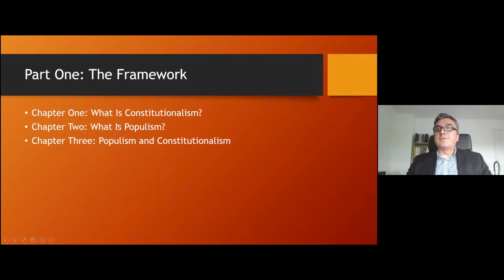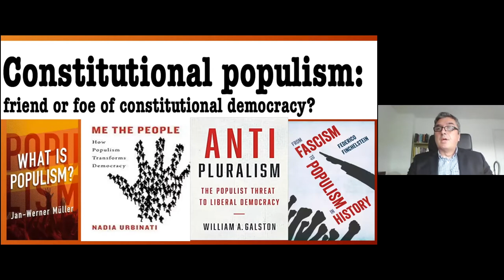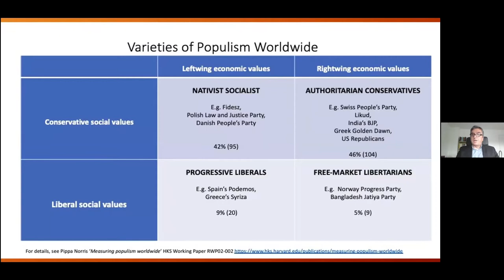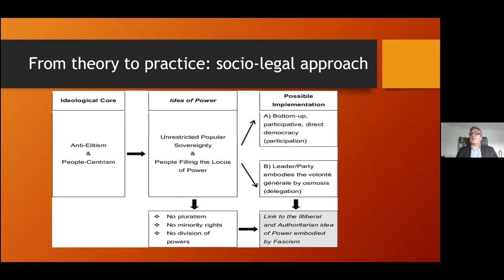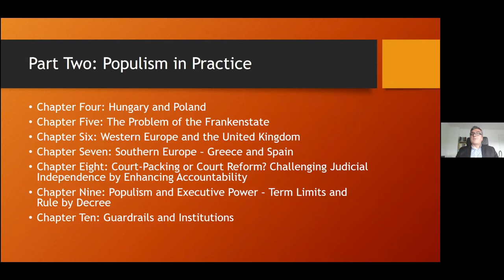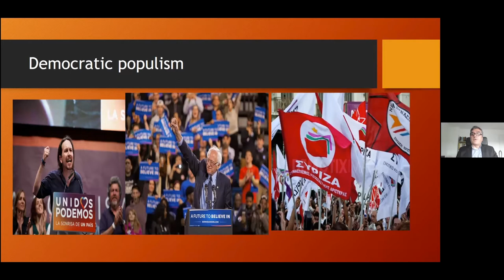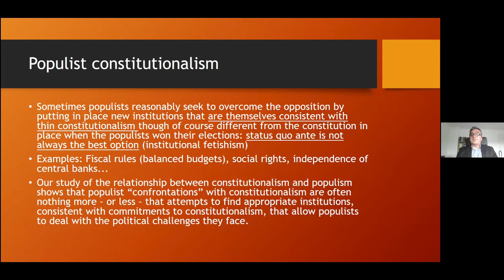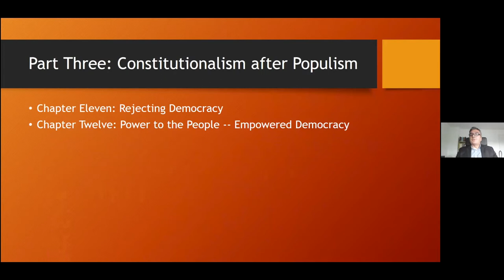Power to the People: Constitutionalism in an Age of Populism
On Monday, May 24, we hosted Bojan Bugaric, Professor of Law at Sheffield University and Associate Fellow, SPERI (Sheffield Political Economy Research Institute, and Mark Tushnet, William Nelson Cromwell Professor of Law, Emeritus, at Harvard Law School, for a virtual presentation of their forthcoming book from Oxford University Press: Power to the People: Constitutionalism in the Age of Populism. Vivien A. Schmidt, Jean Monnet Professor of European Integration at Boston University, and Robert L. Tsai, Professor of Law at Boston University, offered comments. .

Bugaric and Tushnet's book challenges the notion that populism is ipso facto incompatible with modern liberal democracy. While acknowledging that some variants of populism are indeed incompatible with constitutionalism, they argue that the tension between populism and constitutionalism is narrower than much of the commentary suggests. Their analysis of populism in a variety of contexts reveals there are many populisms, and further, that sometimes populism helps to revivify democracy rather than undermine it.